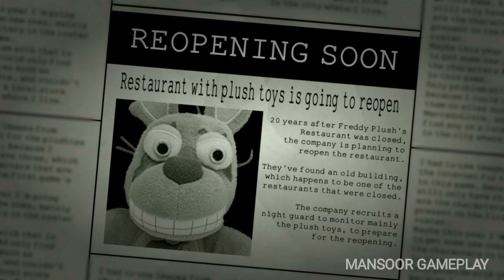Five Nights At Bootleg Plush 2 - Full GamePlay Walkthrough (Android)